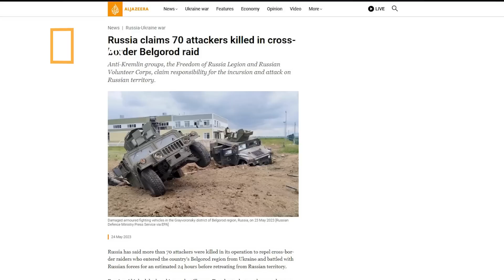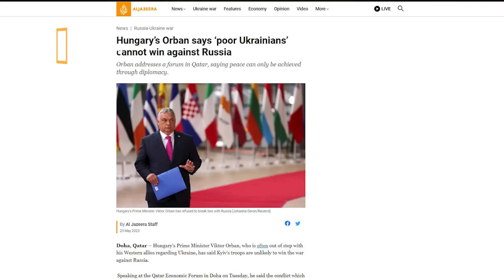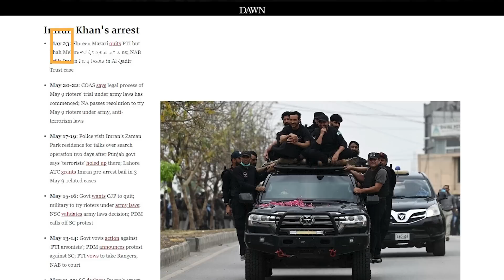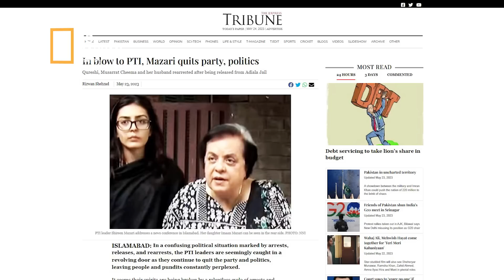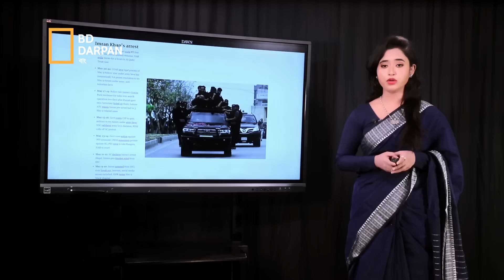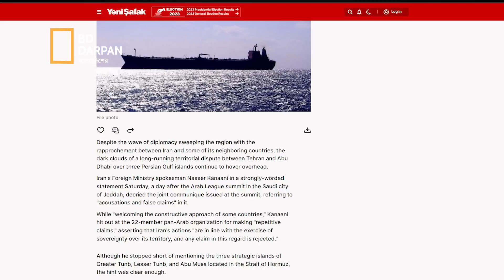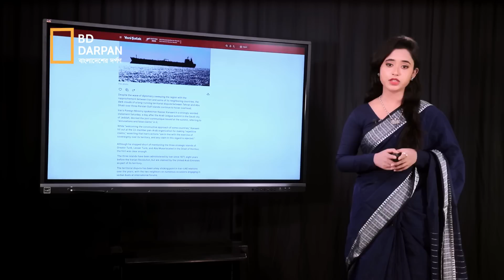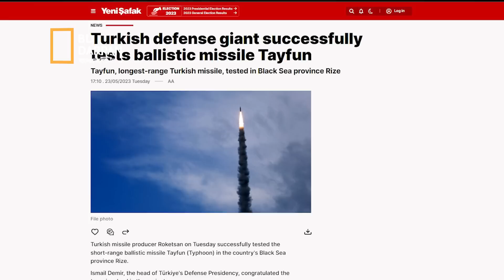পরাজিত করার দাবি মস্কোর।জিতবে না ইউক্রেন।অদৃশ্য চাপে পদত্যাগ